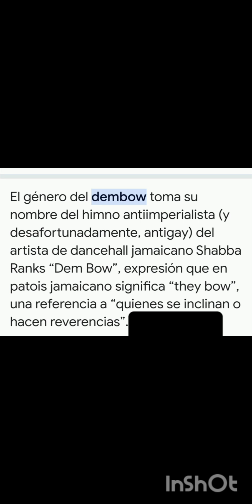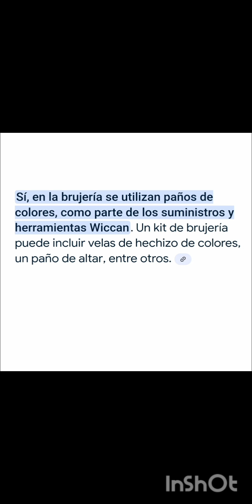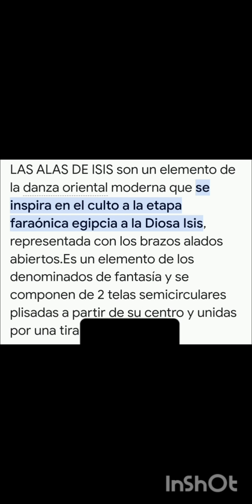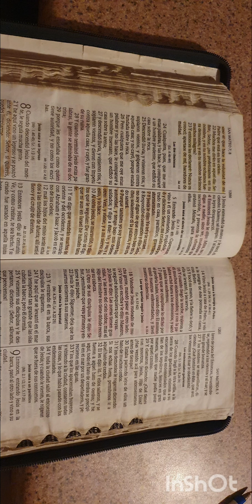Estó es lo que sea permitido al lugar que es para glorifícar